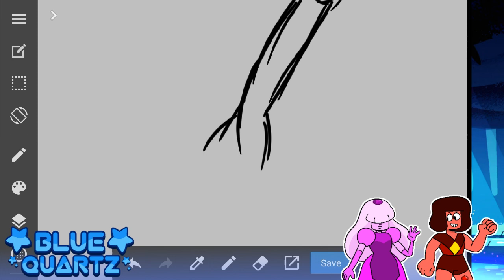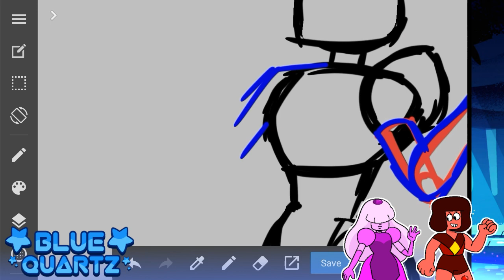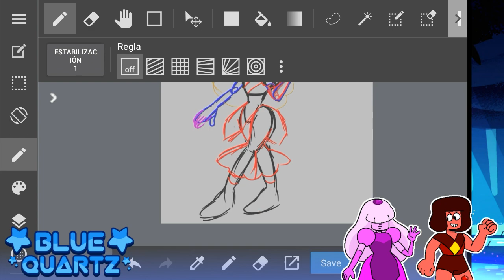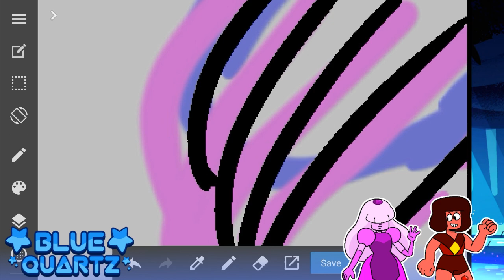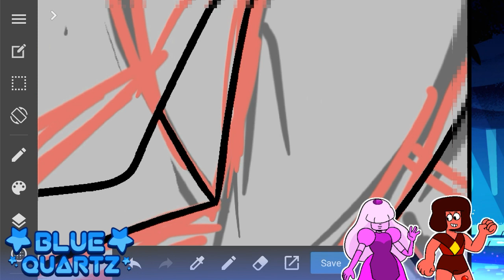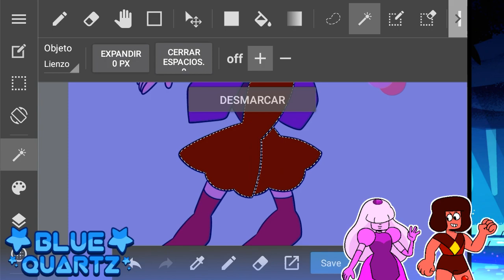FUSION: Sapphire + Ruby = Garnet | Blue Quartz